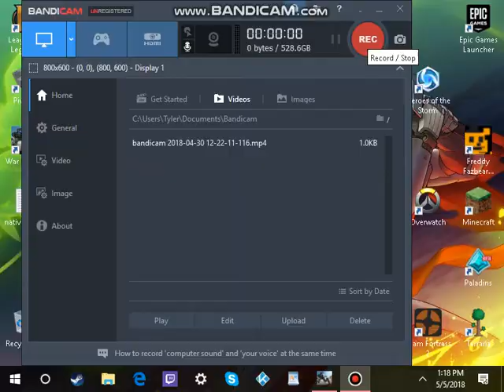this is my life | war robot